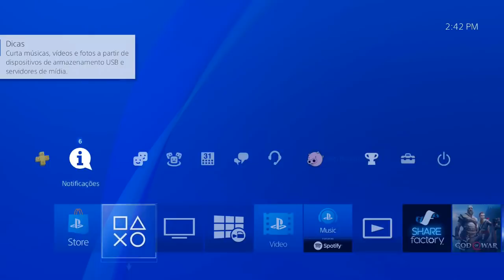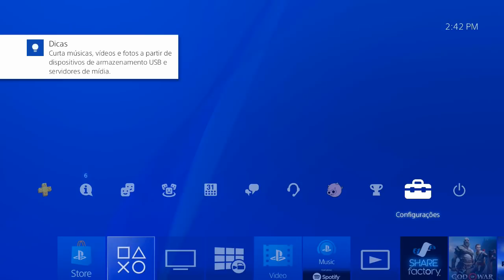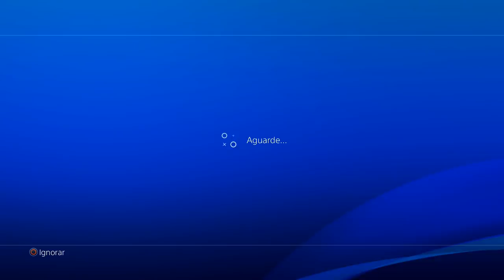DICA: BAIXE SEU PERFIL NO PS4!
Baixe seu perfil no PS4 e corrija alguns erros da sua conta.

ENTRE EM CONTATO COM A GENTE:

Cadastre agora!